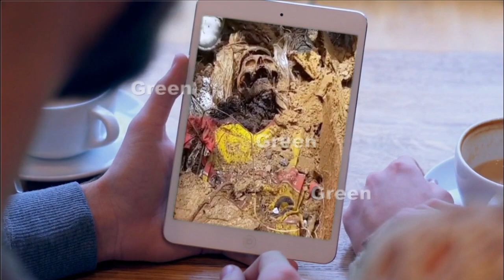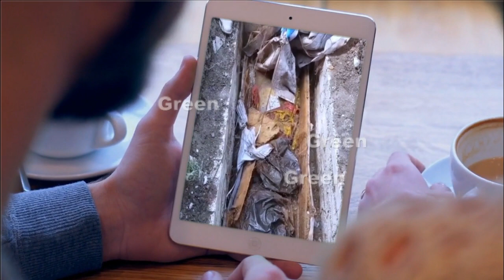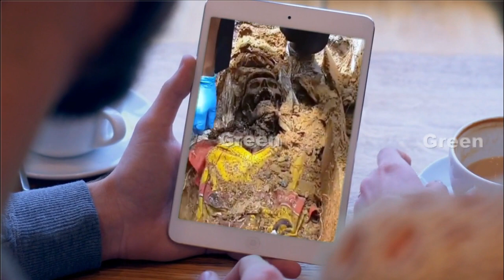Zindagi Badal Dene Wali Dastan | Green